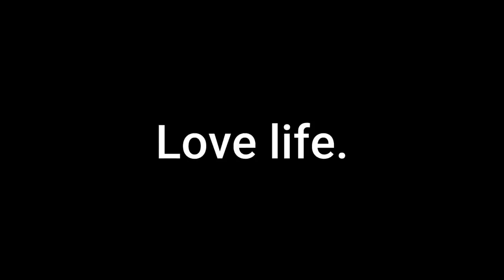What's in the Garage!?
The Elite 25 of Colorado Springs represents the top 1% of Colorado Springs Luxury Residential and Residential Real Estate Agents. This is one of the listings.